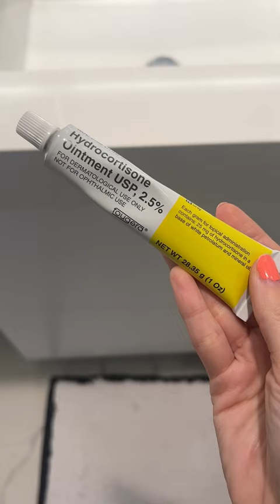Healing day 1-7 from Fotona 4D Laser!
Healing day 1-7 from Fotona 4D Laser! I wanted to share my experience with you from getting the Fotona 4D Laser treatment on my skin. This is how my skin healed in the first week. If you are interested in getting a fotona 4D laser treatment for your skin, keep watching!